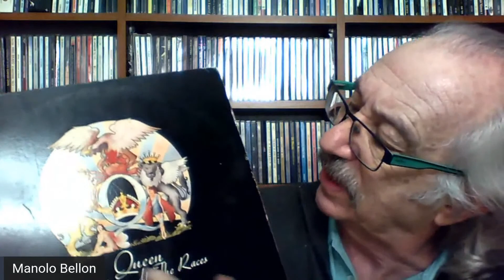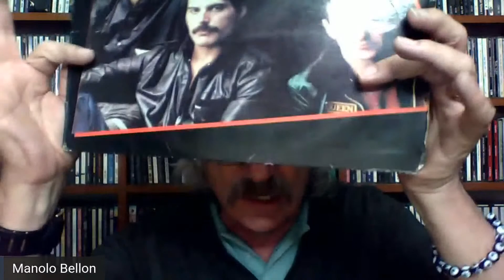Viva el rock con Manolo Bellon: Queen, el grupo de Freddie Mercury | Experiencias Davivienda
Reconocida como una de las agrupaciones más importantes de la historia del rock, tiene una historia llena de anécdotas y de momentos altos y bajos. En esta Experiencia Davivienda, Manolo Bellon aborda la historia de la agrupación, desde sus orígenes, pasando por la enfermedad y muerte de su líder Freddie Mercury y su actividad desde entonces.

Selección de canciones sugeridas para que disfrute de esta Experiencia Davivienda:

1. Keep Yourself Alive – Queen
2. Killer Queen – Queen
3. Now I’m Here - Queen
4. Seven Seas Of Rhye – Queen
5. Bohemian Rhapsody – Queen
6. Crazy Little Thing Called Love – Queen
7. Another One Bites The Dust – Queen
8. The Show Must Go On – Queen
9. Don’t Stop Me Now – Queen
10. Love Of My Life – Queen
11. Innuendo – Queen
12. Radio Gaga – Queen
13. There Must Be More to Life – Freddie Mercury & Michael Jackson
14. Barcelona – Freddie Mercury & Monserrat Caballé
15. Under Pressure – Queen + David Bowie
16. The Great Pretender – Freddie Mercury